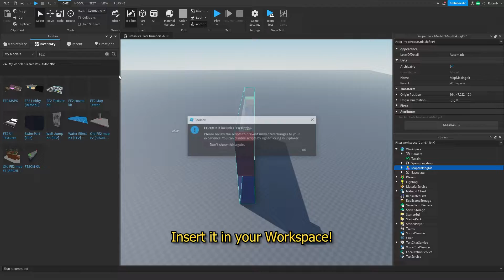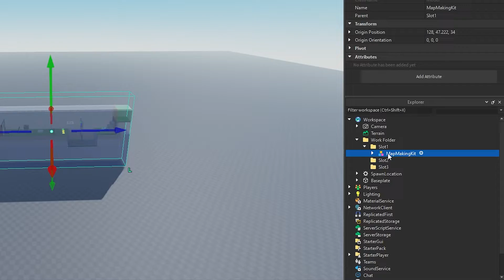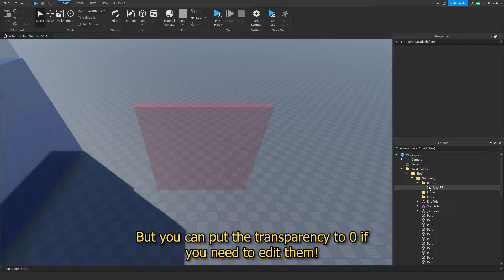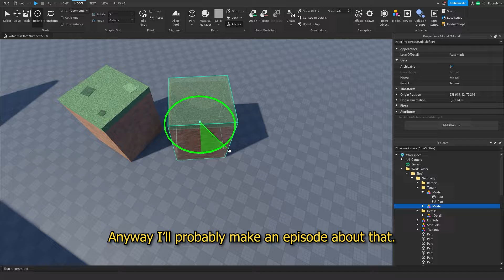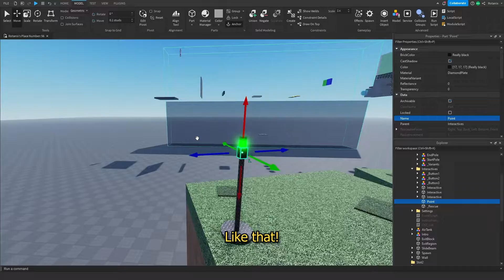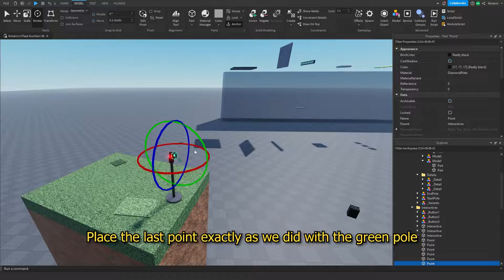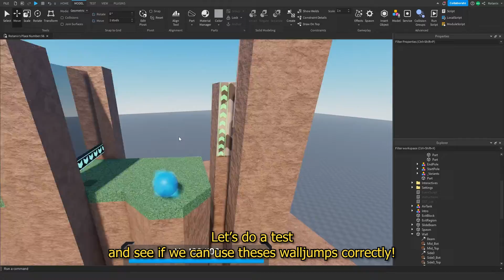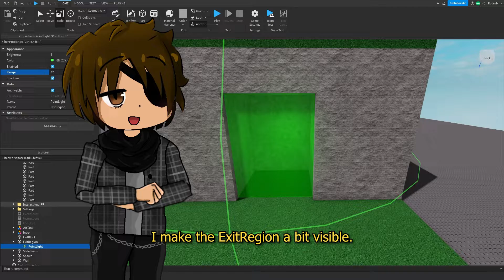FE2 Map making tutorials #1: All about mapkit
RotaTeacher is back in force to show how to create a FE2 map steps by steps! I started to create maps 1 year ago, so it's time to share all my knowledge with you guys! If you are a beginner, this video is for you. We will start the serious things in the next episode!😏

I'm testing a new video editing style, I hope you will like it!😀 Also, thank you very much @Zaleriia for drawing my character in illustrations. I've also helped a bit for this project, but we planned to improve them for the futures videos!😉

▸Techno [Tatsh] Xevel -Platinum Long ver-
▸FE2 OST - Lobby & Secret Area
▸Local Forecast - Elevator
▸PRESS F9 TO PAY RESPECT
▸(EDITED by Rotanix) Guardian of The Former Seas - Terraria Calamity mod
▸[NCS] Incomplete (Muzzy Remix)
▸Unraveled - Feldup
▸Vicious Heroism
▸[NCS] No Lullaby
▸Funny music pack

📖𝗖𝗛𝗔𝗣𝗧𝗘𝗥'𝗦
00:00 - Intro
00:25 - How get the MapKit
01:03 - Organize your Workplace
01:58 - Adding folders in Geometry #1
02:40 - How get old ROBLOX Textures
02:55 - Adding folders in Geometry #2
03:52 - Mapkit objects